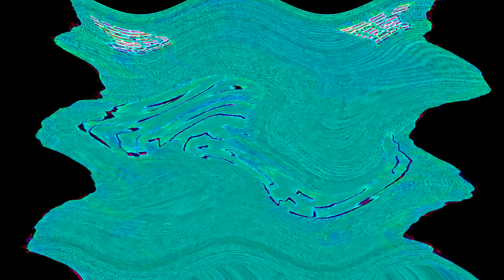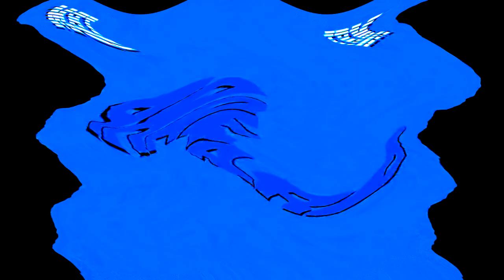Preview 1280 OS/2 Warp 4 Effects (Sponsored By Preview 1982 Effects) in G Major 976